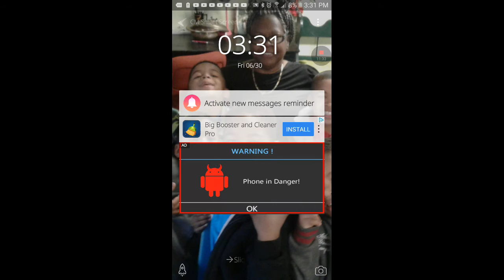Friday the 13thPlaying with Kevin Edwards jr